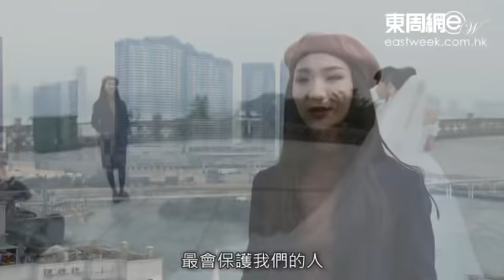《東周》獨家！澳門第一變性人Ellie（上）成長心路自白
現年25歲嘅鄭嘉莉Ellie，行喺街度同一般女仔無乜分別，甚至覺得佢真係幾靚女添；但實際上，Ellie係四年前先至喺泰國做手術，由男仔變成女仔，佢係澳門極少數嘅變性人。